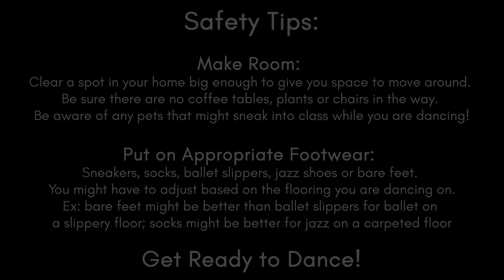Jessica McRoberts | Footloose & Warm Up | Steps On-The-Go | Steps on Broadway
It’s time to cut loose…….Jessica McRoberts is giving us an energized Jazz stepsonthego warm-up & combo! stepsonbroadway Song: "Footloose," Kenny Loggins